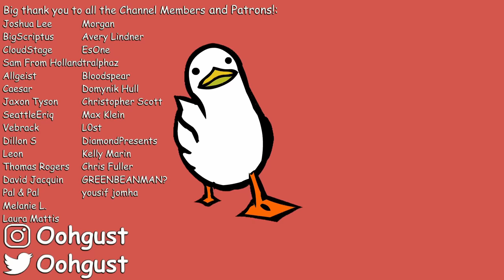The Worst Apology Video Ever Made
Collen Ballinger, or Miranda Sings.  A woman who has been well known on the internet for about a decade at this point. Recently, she was called out for some gross behavior, and she made an apology video in response. Prepare to witness the worst PR disaster in history. Buckle up.